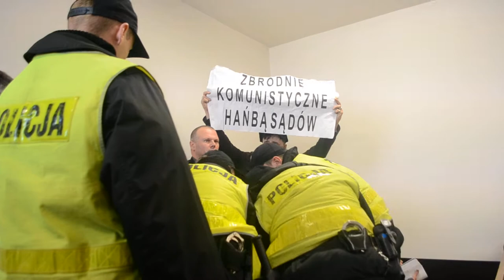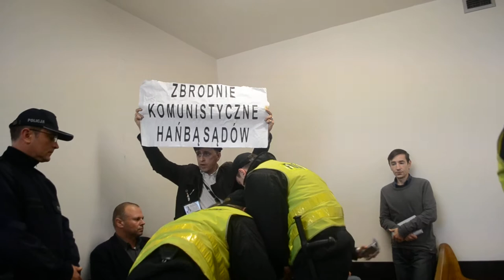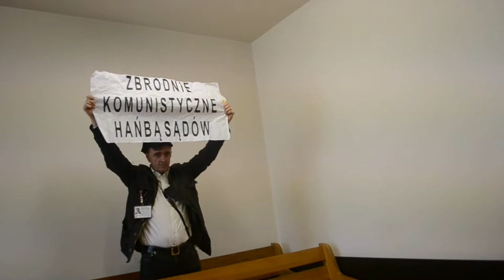Ciastoń, tow. gen. SB unika odpowiedzialności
TV WOLNY CZYN
dudek film 2013
88-letni Ciastoń (b. szef SB) w latach 90. został oskarżony o "sprawstwo kierownicze" zabójstwa ks. Jerzego Popiełuszki przez oficerów SB w 1984 r. Z braku wystarczających dowodów był dwa razy uniewinniany przez warszawski sąd - w 1994 i 2002 r. 79-letni Sasin był m.in. szefem departamentu MSW, który zajmował się "ochroną gospodarki".
IPN uznał, że rzekome ćwiczenia były tylko pretekstem do pozbawienia wolności ponad 300 działaczy opozycji, co łączyło się z ich szczególnym udręczeniem.
Akt oskarżenia trafił do Wojskowego Sądu Okręgowego w Warszawie. Oskarżeni zostali gen. Florian Siwicki (b. szef Sztabu Generalnego WP z lat 80.), Ciastoń i Sasin. W 2012 r. WSO uznał, że Siwicki jest zbyt chory, aby mógł być sądzony (zmarł w marcu tego roku). Sprawa trafiła do sądu dla stołecznego Mokotowa, bo dwaj pozostali oskarżeni jako generałowie cywilnych służb specjalnych nie podlegają sądom wojskowym.